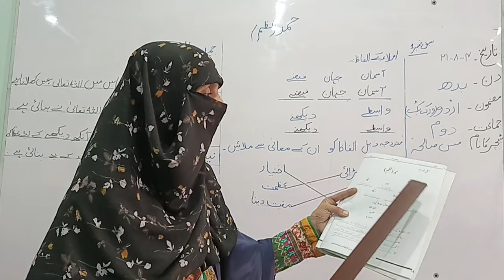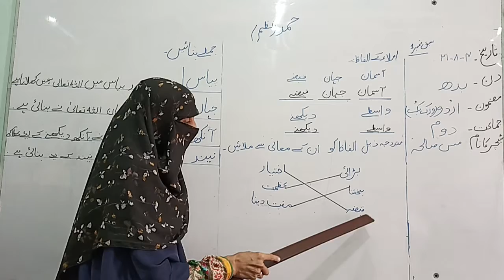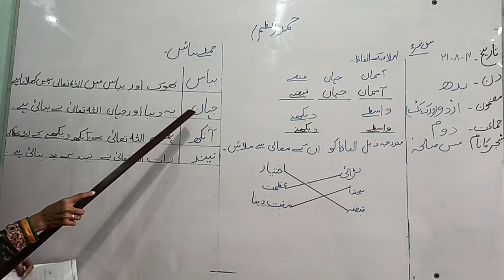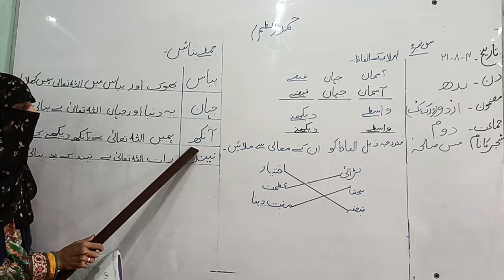Urdu I Class II I Dar e Arqam I Maymar Campus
Dear students,
After watching the video mark your attendance in comments section below
Regards,
Dar e Arqam
Maymar Campus